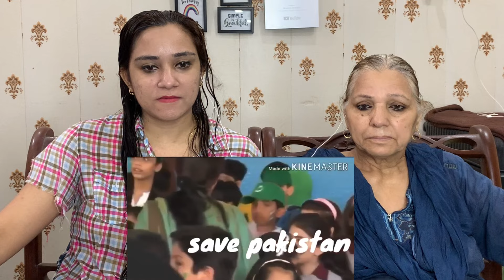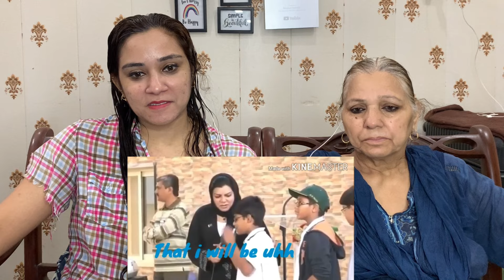Pakistani Students Education Level VS Indian Students Education Level ||Pakistani Reaction